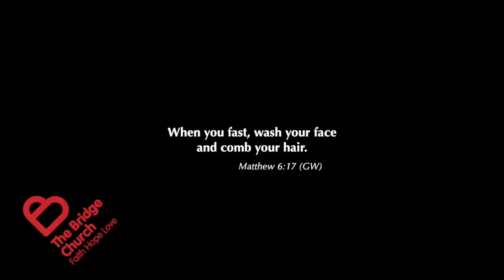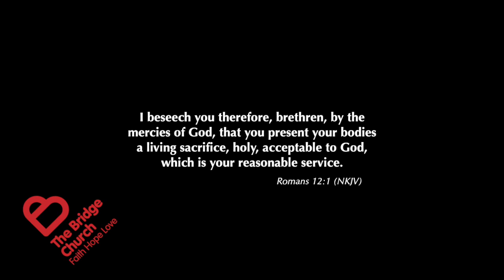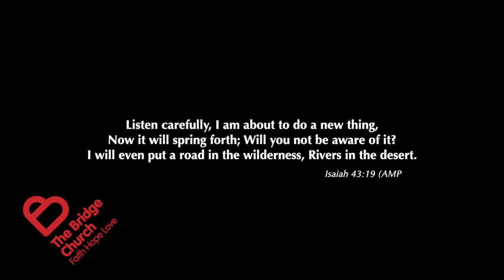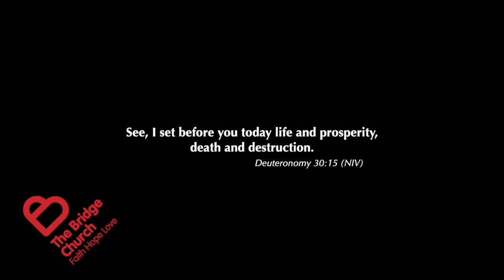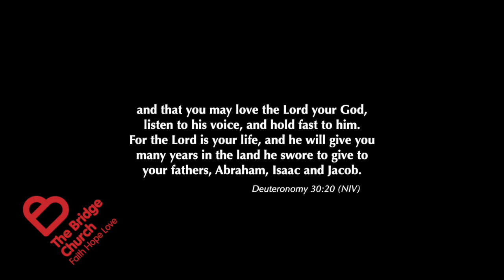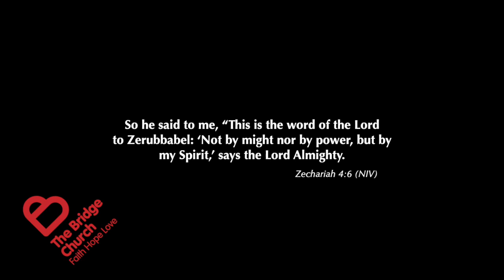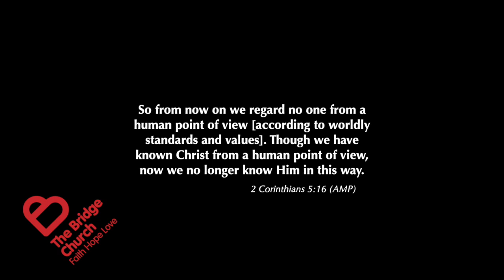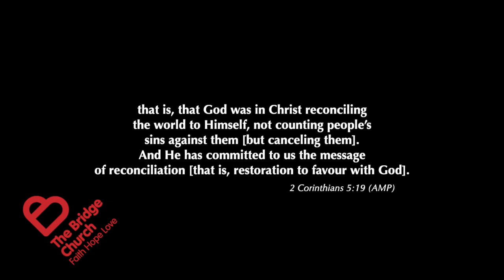The Bridge Church - Behold - He Makes ALL Things New! Pastor David McLaughlin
- As we enter our annual 21-day fast, what are you hoping to get out of it?  Consider that whatever it might be, our first goal should be to draw closer to God, because He makes ALL things new!

The Bridge Church is a vibrant church located in Ayrshire.  Our mission is to bring a message of Faith, Hope and Love to the people of Scotland and beyond.